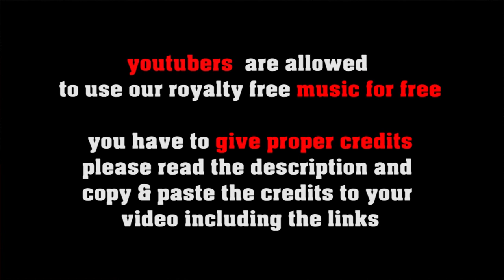Francine's Hot Club - vintage Jazz, gypsy style by freesoundmusic.eu [royalty free jazz 4 creators]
FREE LICENSE (only for youtubers):
BUT you have to give credits in the video description as follows:

copy & paste
FRANCINES HOT CLUB

5 easy steps how to put our 100% royalty free music in your video clips:
1. Choose the music you like best for your clip
2. convert the video to mp3
3. sync the mp3 to your clip
4. upload your video to your channel
5. add song title and the link to the music clip on our Freesoundmusic channel in your description.